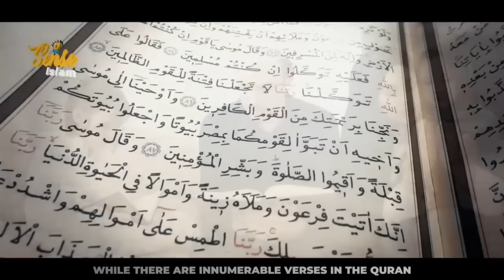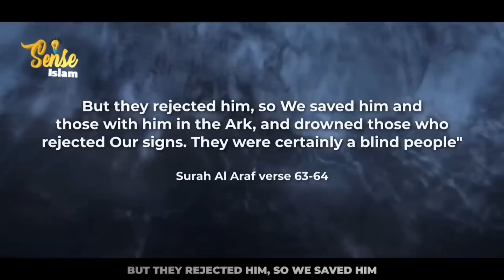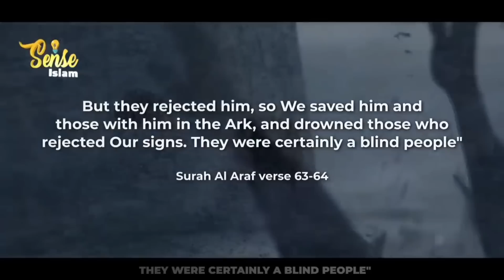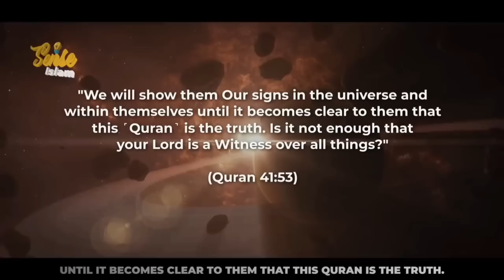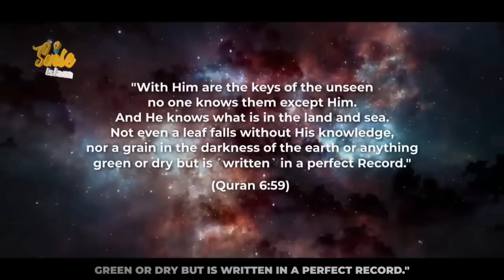НАШЛИ КОРАН В МОРЕ И ВОТ ЧТО БЫЛО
Реквизиты сбора:

Номер карты Сбербанк:
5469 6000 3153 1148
На имя: Бекхан Хамхоев
BEKKHAN KHAMKHOYEV

ADAM BOGATYREV

Казахстанский счет нашего фонда:
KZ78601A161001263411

БаракаЛлаhy фийкум!